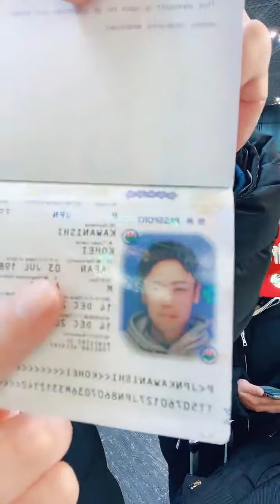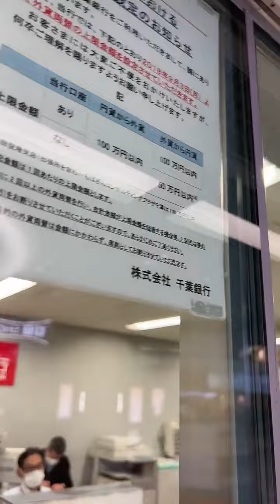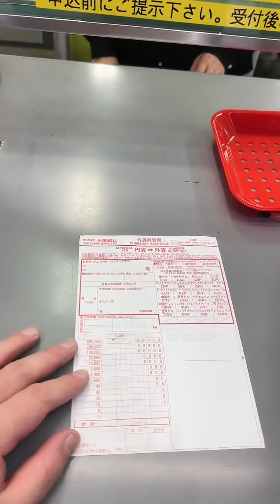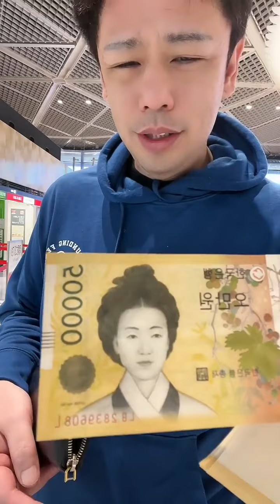韓国へ行く ぜろわん